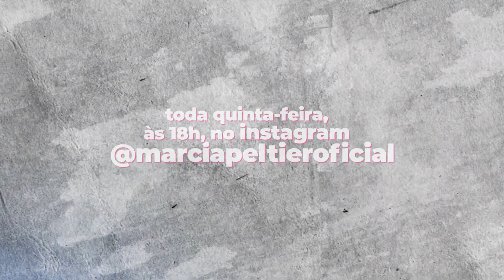Encontro com Márcia Peltier: Espiritualidade e conexão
Hoje em nosso encontro semanal, comento sobre conexão, espiritualidade e, principalmente, Fé!Gostaria de dizer para vocês que estou amando esse projeto que produzi com um super carinho e que cada comentário, curtida e compartilhamento me deixa com uma enorme felicidade!